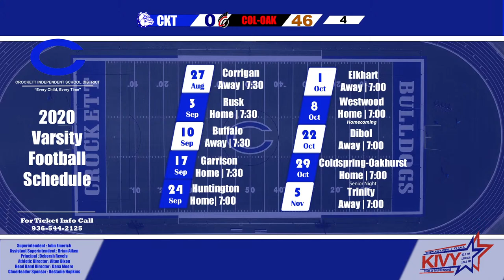Crockett Bulldogs Vs. Coldspring-Oakhurst Trojans | Senior Night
Crockett Bulldogs Vs. Coldspring-Oakhurst Trojans

Shot with HUDL Focus